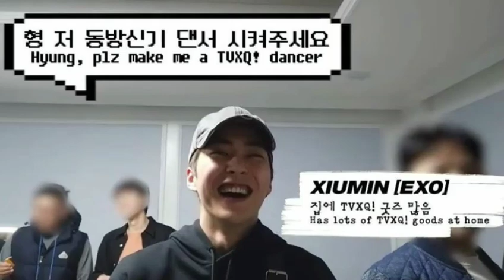មើលតែសកម្មភាពក៏ដឹងដែរថា Xiumin គោរពស្រលាញ់ TVXQ ដែលជាសិស្សច្បង កម្រិតណា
Seeing only activity, Xiumin respects TVXQ's senior seniors

Thank You So much !